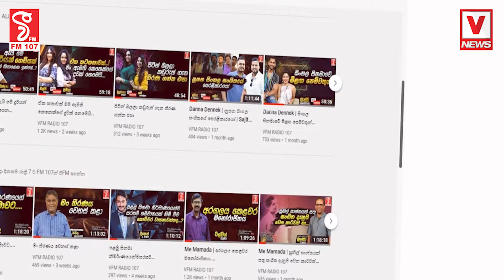ප්‍රතිත්‍රස්ත පනතින් මාධ්‍ය නියාමන පනතින්ද ?රට පාලනය කරන්න යන්නේ...වැටිලා තියෙන රට අණපනත් සම්මත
ප්‍රතිත්‍රස්ත පනතින් මාධ්‍ය නියාමන පනතින්ද ?
රට පාලනය කරන්න යන්නේ...
වැටිලා තියෙන රට අණපනත් සම්මත
කරන් තවත් වට්ටන්න එපා...